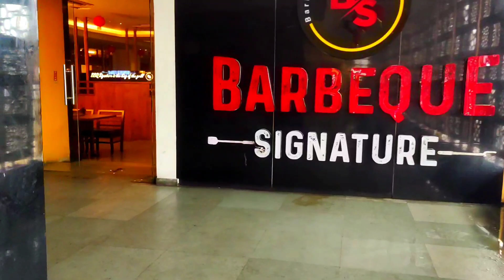రాగి సంకటి నాటుకోడి, మటన్ తలకాయ కూర, పీతల పులుసు, నెల్లూరు చేపల పులుసు, బోటి కూర తినోళ్ళకి తిన్నంత😋😋